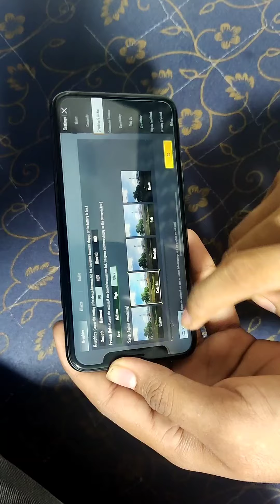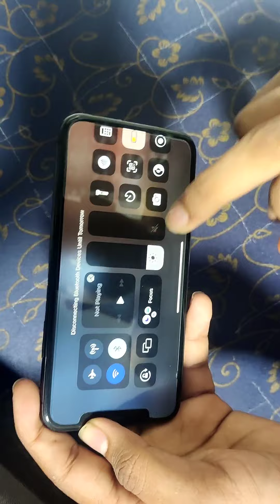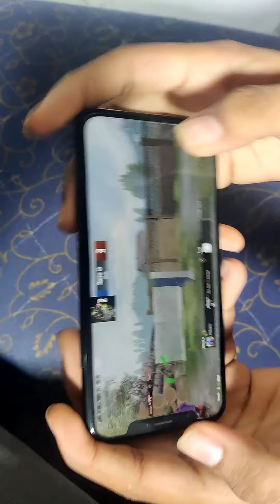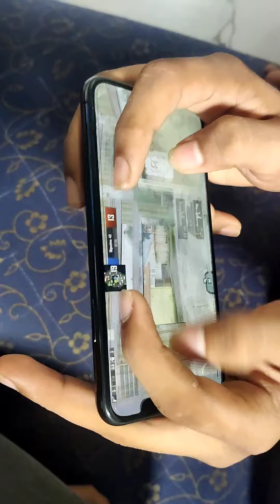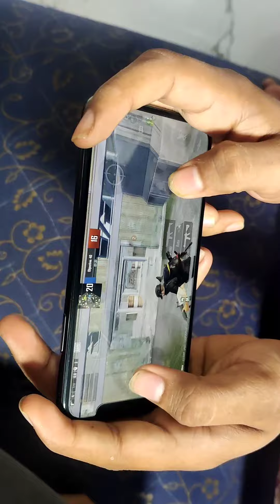Apple iPhone X | Gaming Video | BGMI PUBG | Gaming Test 💥 bgmi gaming pubgmobile iphone | 2k22